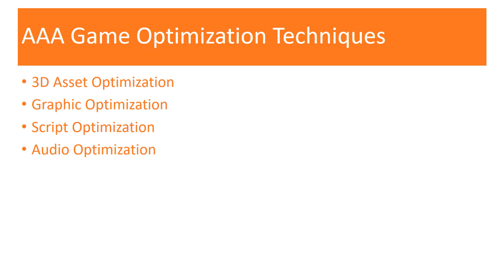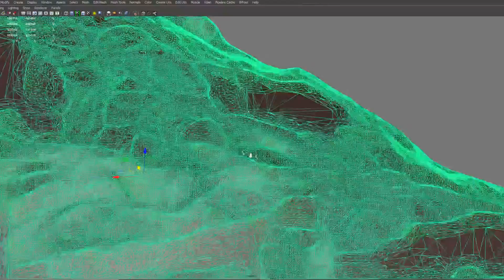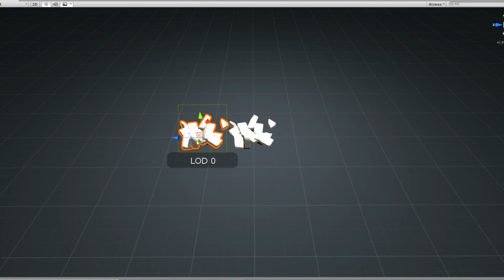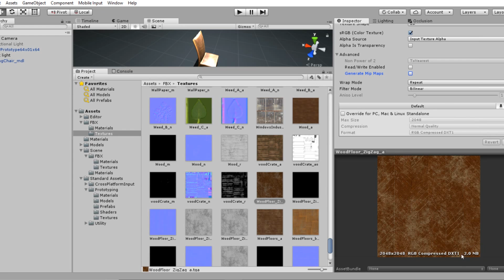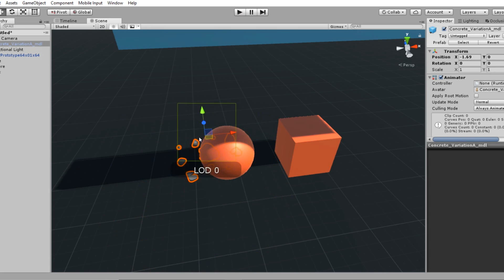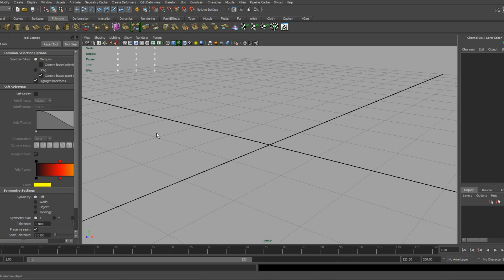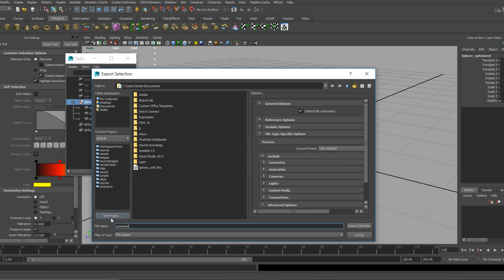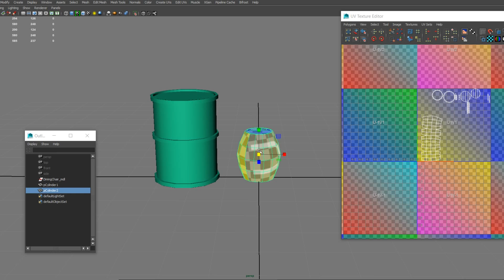AAA Game Optimization Techniques with Unity 3D Part I (3D asset Optimization)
How to increase game performance in unity?
In this tutorial series you'll learn to optimize your game and boot its performance.

Contents:
0:00 Intro
0:42 Content Details
1:08 How to Import mesh in Unity
2:09 Understanding 3D Mesh
2:50 Draw Calls
3:32 Textures
4:34 Seamless Texture
5:46 Materials
6:03 Light & Shadow
6:48 LOD or Level of Details
8:19 Simple 3d modeling Tutorial

Music : Goblins from Mars - Cold Blooded Love Feat. Krista Marina (Arc North Remix)

Comment down your feedbacks.